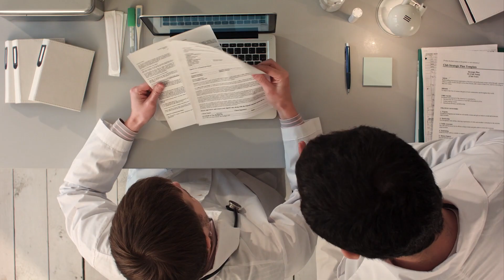MedVa Founders Story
This one launched the MedVA company, a medical virtual assistant company, aimed to assist over-stressed physicians, dentists, and anyone in healthcare. In just a short while, the start-up has become a thriving multi-million-dollar business and continues to grow in giant steps.

video storytelling